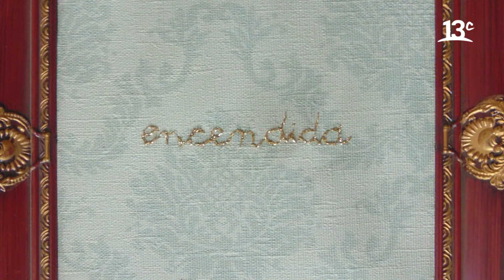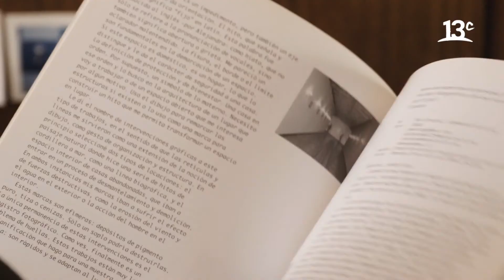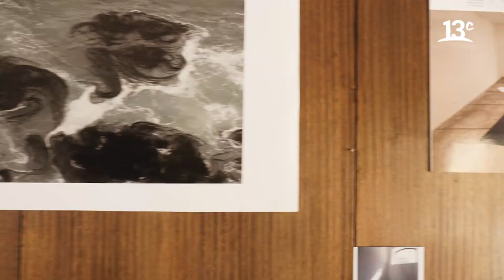Diálogos de arte y feminismo con Ximena Zomosa | Mujeres Artistas Chilenas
En "Mujeres Artistas" Ximena Zomosa. Los primeros trabajos de la artista con materiales extraídos de la cotidianidad, cuestionan lo que está fuera o dentro del arte; de este modo, pelo, clavos, telas o dulces comestibles, serán elementos característicos de sus monumentales instalaciones. Uno de sus proyectos más característicos, se vincula a la creación de delantales gigantes y la reflexión sobre los roles de género.

Encuéntranos en tu cableoperador:
DirecTV: Canal HD 1156
Movistar: Canal 125
Claro: Canal 127 | Canal HD 627
Entel: Canal 70
GTD Manquehue: Canal 23 | Canal HD 829
Telefónica del Sur: Canal 21 | Canal HD 829